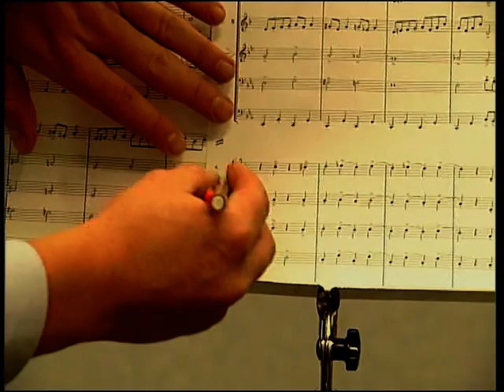2007 Kinder musizieren mit Justus Frantz / Schott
2007 Kinder musizieren mit Justus Frantz & Philharmonie der Nationen  / Mainz